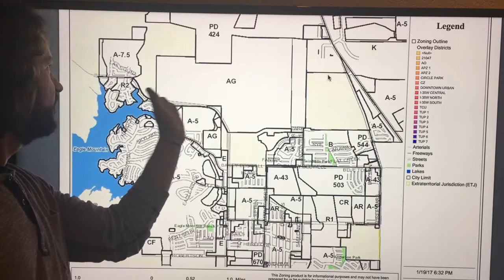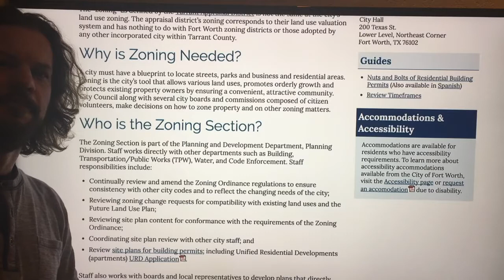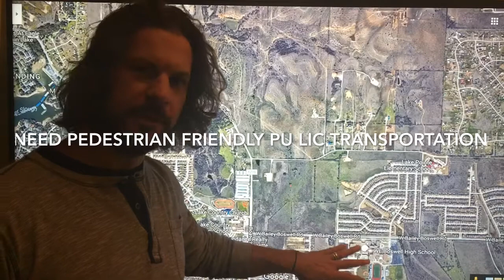NO A5 zoning for Eagle Mountain Lake Area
Desperately need zoning and planning consideration for Eagle Mountain Lake area

6:02 should be 1,250 not 12,500